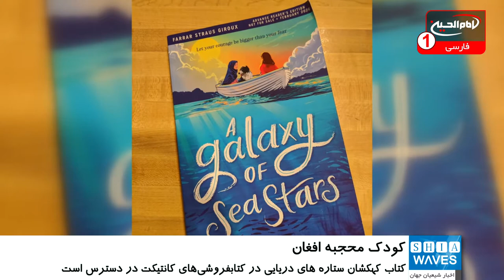نویسنده آمریکایی کتابی درباره کودک محجبه افغان نوشت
ژان زولیک فررولو، یک رمان نویس طبقه متوسط که در شهر الینگتون در ایالت کانتیکت آمریکا زندگی می کند، داستانی از زندگی یک کودک محجبه افغان را نوشته است.
این کودک به عنوان پناهنده به نیوانگلند آورده شده و باید با سختی های مهاجرت و زندگی سخت گذشته کنار بیاید.
وی برای نوشتن این داستان به سراغ پناهندگان رفته و با چندین دختر و زن جوان یا فرزندان مهاجران از افغانستان، عراق و سوریه مصاحبه انجام داده است.
کتاب فررولو، با نام «کهکشان ستاره های دریایی» اکنون در کتابفروشی های کانتیکت در دسترس همگان قرار دارد.
این کتاب داستان ایزی مانچینی ۱۱ ساله را روایت می کند که از جدایی والدینش و رفتن از خانه کودکی خود دلسرد است.
وی برای خلق شخصیت کودک مسلمان، با چندین دختر جوان پناهنده مصاحبه کرده و در این باره می گوید: آنها حرف های زیادی برای گفتن داشتند و من روایت خود را تا حد زیادی از آن ها الهام گرفتم. من می خواستم که سیتارا ترکیبی از صدای همه آن ها باشد؛ روایت هایی که این دختران تعریف می کردند بسیار قدرتمند بود.